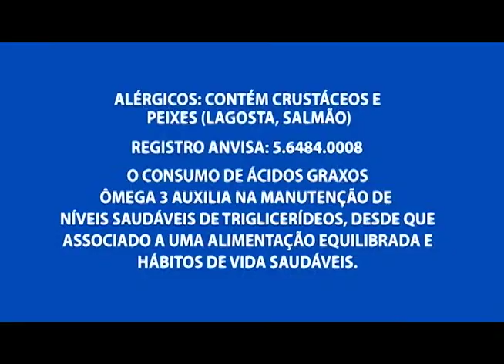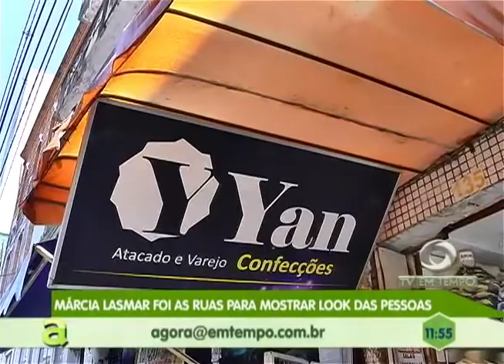Márcia Lasmar vai as ruas para mostrar os looks das pessoas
03º BLOCO AGORA 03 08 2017 - Márcia Lasmar vai as ruas para mostrar os looks das pessoas